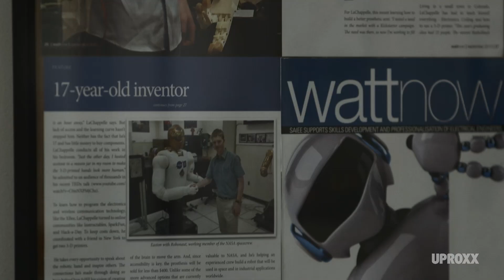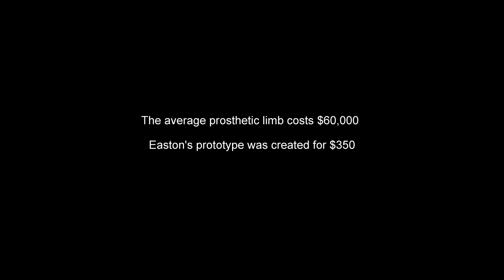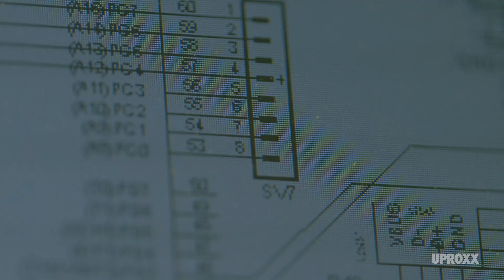Prosthetic Arm Engineer Easton LaChappelle | Luminaries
In Luminaries, the first original series from Uproxx, we discover some of the most fascinating people in science and technology.  We set out to tell you about what they’re making and how it’s revolutionary. Plus, the creative process and the inspiration behind it. For example, 19-year-old Easton said his prosthetic arm came about because he met a little girl using a limb that cost $80,000, and it struck him as far too much. The average prosthetic limb costs $60,000 and Easton was able to build a fully functioning prototype for $350.